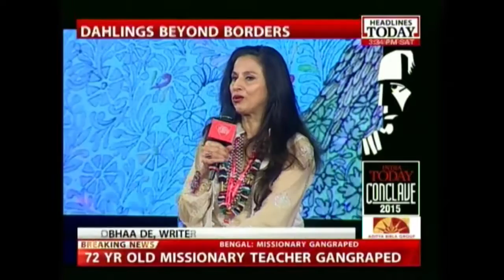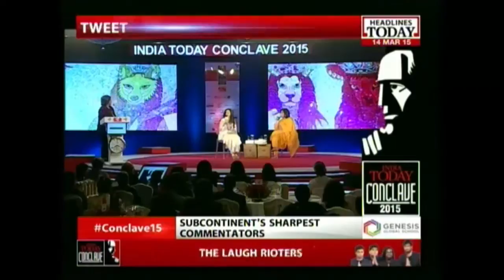India Today Conclave: Writers Shobhaa De and Moni Mohsin (Part 2)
Using Satire and Humor writers Shobhaa De and Moni Mohsin will tell us why to, 'Float like a Butterfly, Sting like a Bee. Moni Mohsin from Pakistan reads out letter for her sister under the same skin, Shobhaa De. And Shobhaa De, in return, reads her letter called 'A love letter to Lahore'.